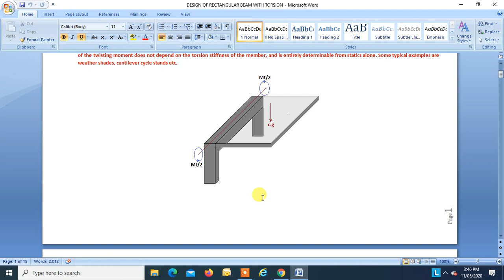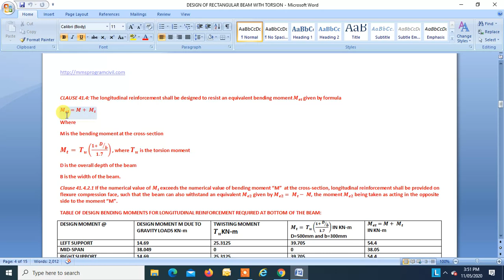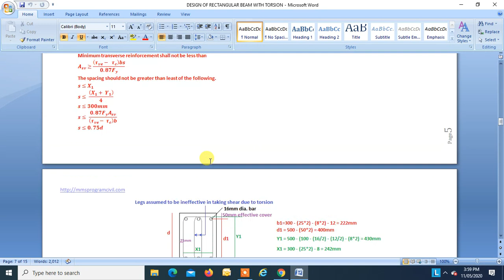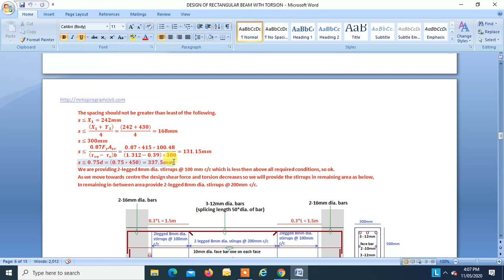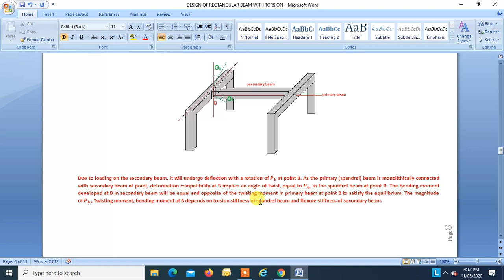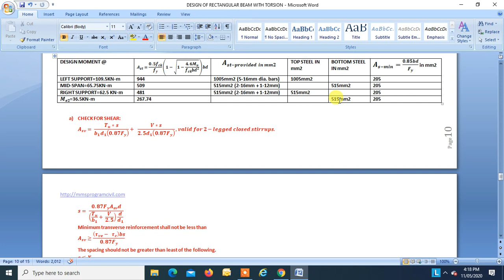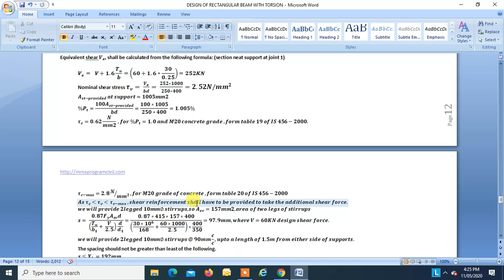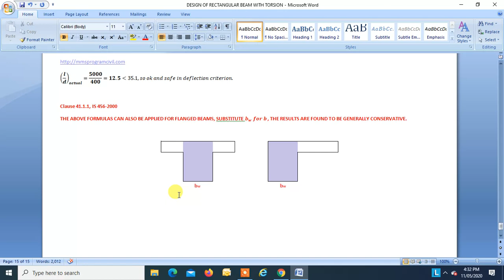Design of beams with torsion